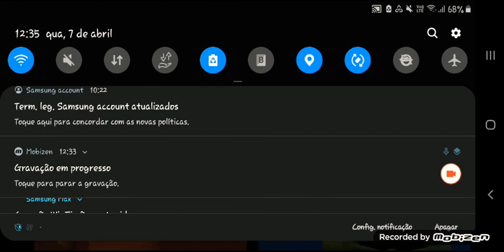Plotagon - Propaganda do Ki-Suco Voltou